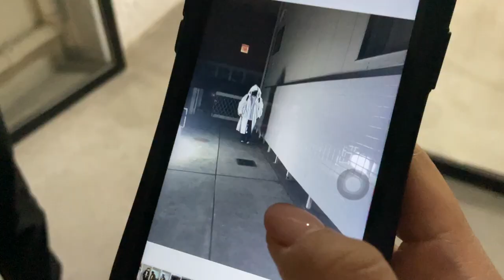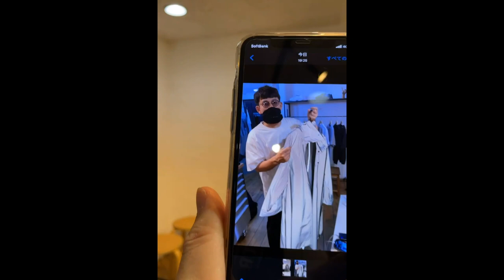【試着】AK5 新月 完全解説！【コーデ】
いよいよ発売となる漫画「左ききのエレン」の世界観を完全再現したオーバースペックなコートとなります！発売をお楽しみに！！